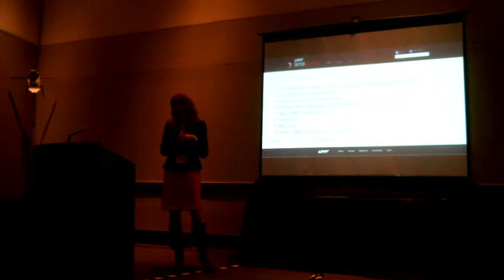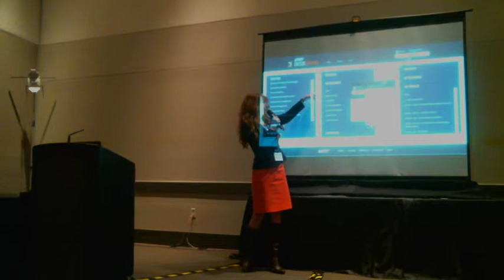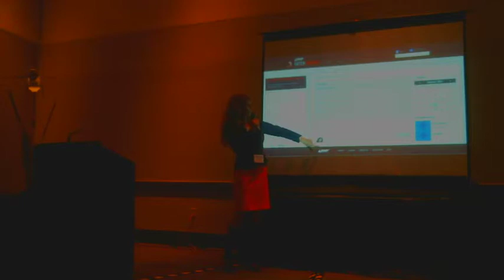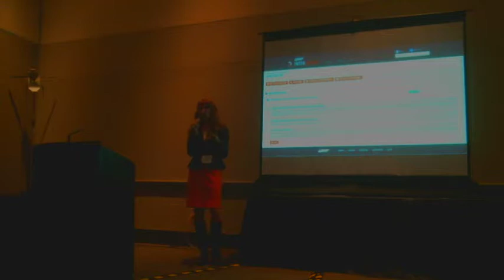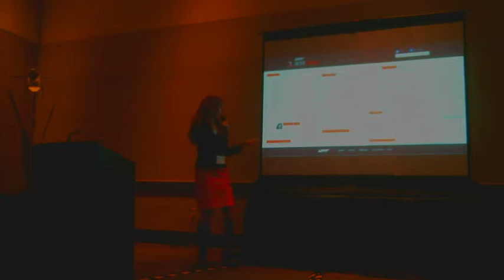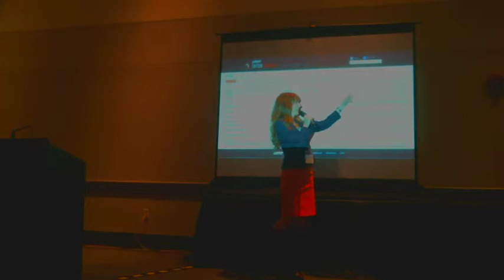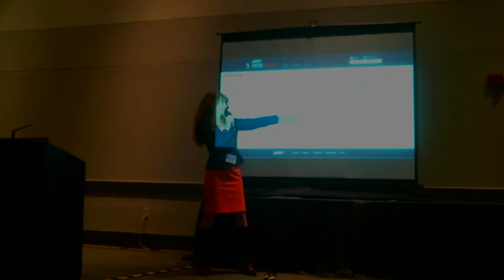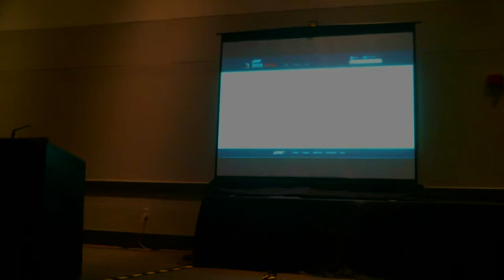62 Raw Video